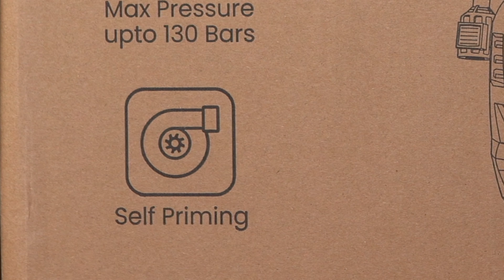कभी ना साफ़ होने वाली गंदगी 🤢 भी होगी साफ़ 😳 !! Agaro Alpha High Pressure Car Washer Machine 🤩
AGARO Alpha High Pressure Washer, Car Washer, Upright Design With Wheel, 1600W, 130 Bars, 7L/Min Flow Rate, 8 Meters Outlet Hose, Car, Bike and Home Cleaning Purpose, Red & Black   -

About this item1600 Watts high pressure washer removes stubborn dirt, oil, junk, sticky dust with 130 bars high pressure quickly and easily7 Litres/min of water flow allows cleaning of large surface in lesser timeAdjustable nozzle allows to set the water spray from low speed to high speedComes with foam bottle which allows you to easily apply foam directly through the machineAutomatically shuts off pump when trigger is not engaged to save energy and prolong pump life

(PAID LINKS)